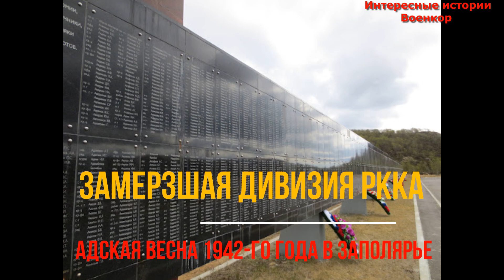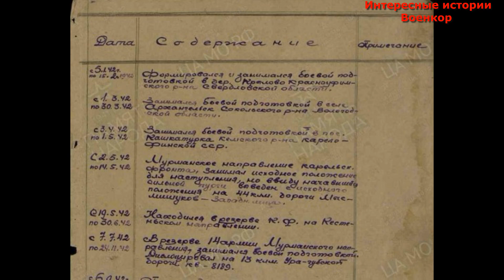Замерзшая дивизия РККА. Адская весна 1942-го года в Заполярье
В апреле-мае 1942 года трагически завершилось наступление советских войск в Заполярье. В 152-й стрелковой дивизии насмерть замерзли 484 бойца. 1683 - обморозились. Всего же потери (убитыми, раненными, обмороженными и пропавшими без вести) красноармейцев и десантников Северного флота в весеннем наступлении 1942 года в Заполярье составили 14833 человека. Это 43 процента общей численности 14-армии и Северного Флота. Они в два с лишним раза превышают урон, нанесенный живой силе противника.